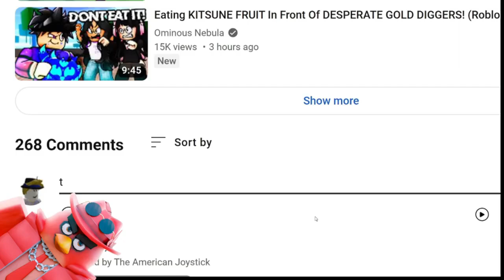PHOENIX FRUIT CODE BLOX FRUITS ROBLOX